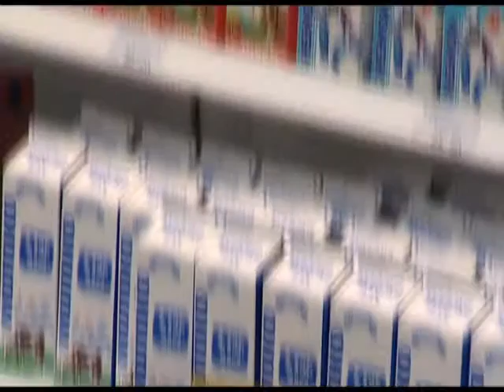636 миллиардов рублей в течение 6 лет. Новости 24 Сочи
Такая сумма, как подсчитали в министерстве сельского хозяйства страны, дополнительно необходима для развития агропромышленного комплекса России.
Сочи. Новости.
Телеканал Эфкате.